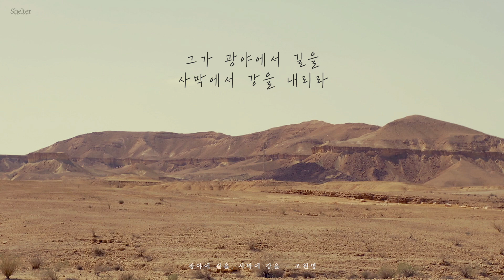[CCM LYRIC] 광야에 길을, 사막에 강을 - 조원영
광야에 길을, 사막에 강을 - 조원영

[Lyric]

나의 하나님이여
우리 기도에 귀를 기울이소서
주께 간구할 때에 숨지마소서
나의 하나님이여
굽어 살피사 내게 응답하소서
고통 근심 가운데 탄식하오니

너는 기억하라 그가 누구인지
그는 우리의 구속자 거룩하신 여호와
이스라엘의 창조자 우리 왕이 되신 주
그가 광야에서 길을 사막에서 강을 내리라

나의 하나님이여
깊은 어둠 속에서 건져내소서
주가 함께하심을 알게하소서

[Credits]

1. 광야에 길을, 사막에 강을 (ISAIAH 43)

Words by 조원영
Arranged by 박하늘

Vocal 조원영
Keyboard 박하늘, 최현지
String 박하늘
A.Guitar 김대명
E.Bass 황슬기
Programming(Drums) 장훈철, 박하늘
Chorus 자카르워십(김현중, 노지은, 박혜린), Briller(브리에)

Art Design by CHITO
Vocal Recorded by 김태용 AMPIA STUDIO
Mixed by 정상원 HISKINGDOM ISLAND
Mastered by 정상원 HISKINGDOM ISLAND